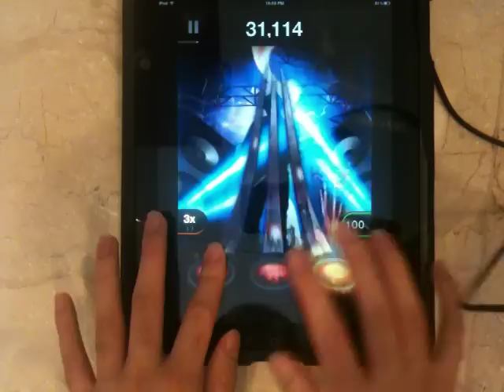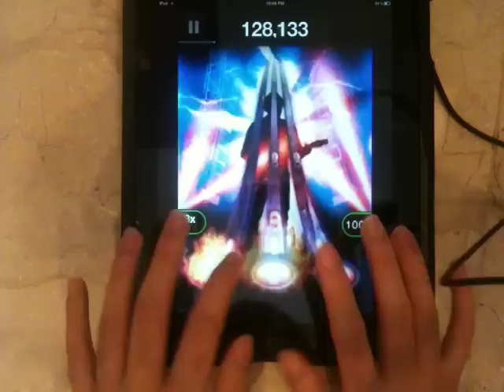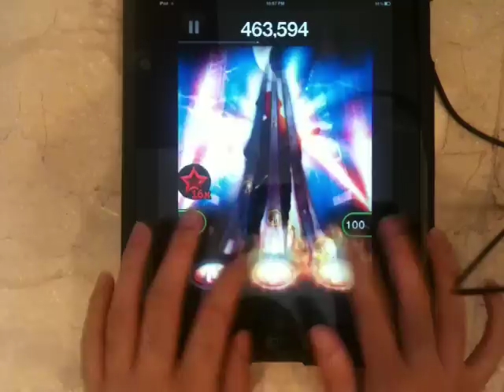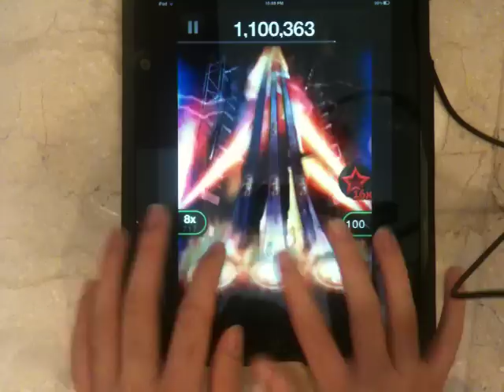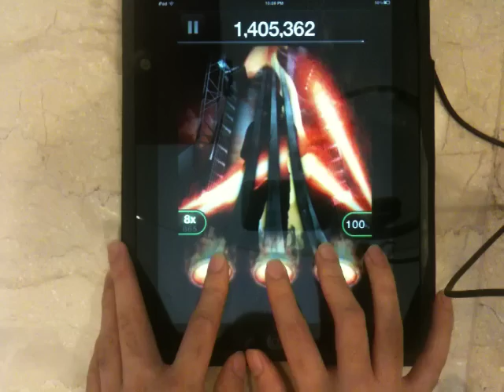Alex Wise - Secrets (TTR Tour)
Album: Blurred
Genre: Rock
Album Release: 2012